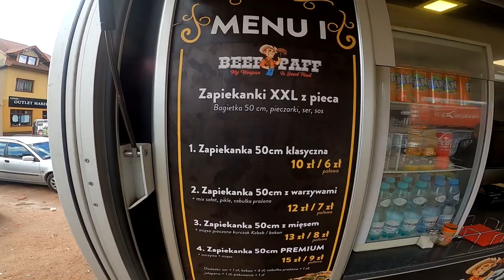OGROMNA ZAPIEKANKA ZA 11 ZŁ Z PRAŻONĄ CEBULĄ Z BEEF PAFF FOODTRUCK - PUŁTUSK - KEBSON W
Fanpage na facebook.Zdjęcia, urywki vlogów, dużo wpisów